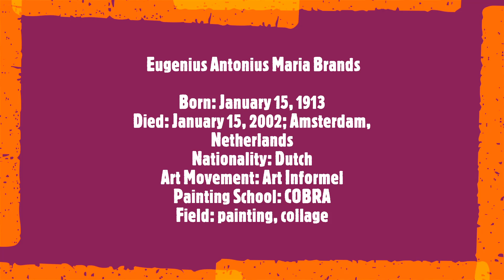Eugene Brands Reloaded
Eugenius Antonius Maria Brands
Born: January 15, 1913
Died: January 15, 2002; Amsterdam, Netherlands
Nationality: Dutch
Art Movement: Art Informel
Painting School: CoBrA
Field: painting, collage
Soundtrack:
Fanny Hensel (Mendelssohn)
 Streichquartett Es-dur
NODELMAN QUARTETT:
Misha Nodelman - Violin
Evgeny Selitsky - Violin
Andreas Kosinski - Viola
Lydia Keymling - Cello
The painter Eugène Brands  is one of the founders of the CoBrA movement. Born in Amsterdam, Brands studied commercial art at the Amsterdam Academy of Arts. After graduating, he spent several months working as a designer for several advertising agencies before devoting himself to full-time art. Very early on, he created assemblages from found objects. He also begins to work on painting and language. During the Second World War, he was influenced by the concept of automatic writing of the surrealists, created images using charcoal, ink and gouache and inspired by the universe, he also developed a vast collection ritual objects and music from Africa.